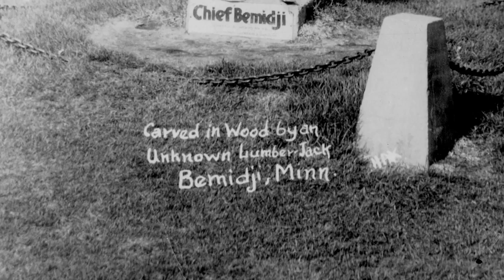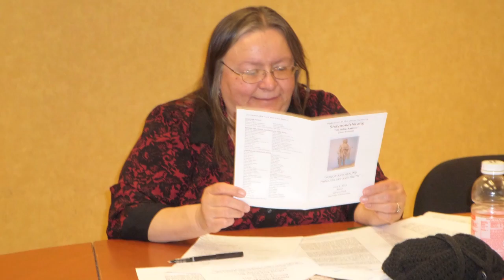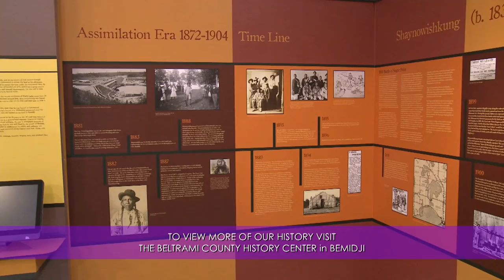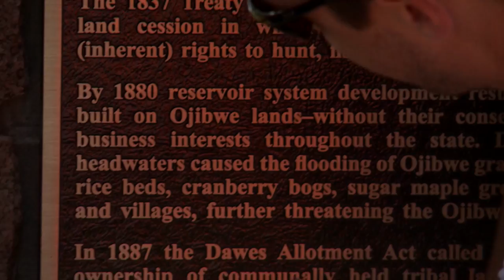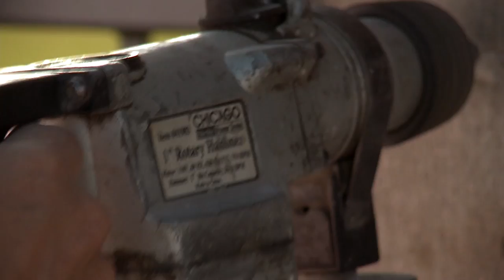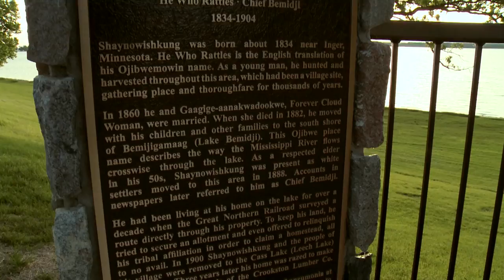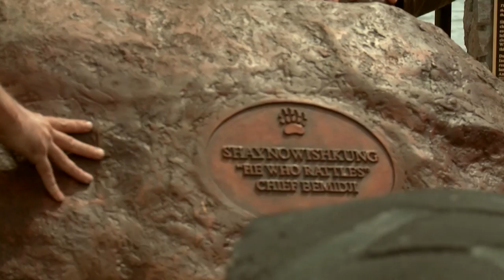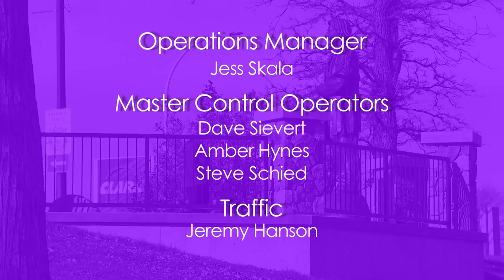Common Ground 804 - Shaynowishkung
A Special 1 Hour Episode detailing Bemidji’s Shaynowishkung Statue Project featuring the cultural & historic significance of Chief Bemidji’s new monument.

Follow the some of the key people involved in Bemidji’s Shaynowishkung Statue committee as they collaborated with living relatives of the great leader and peacemaker Shaynowishkung, “He Who Rattles”. Hear from those who worked to create an aesthetically high quality, culturally sensitive, and historically accurate portrayal in bronze of the man who lived through a tumultuous time of war & colonization where the city of Bemidji would grow.